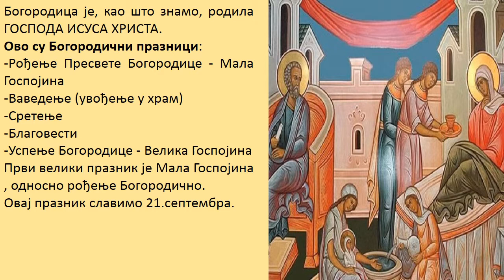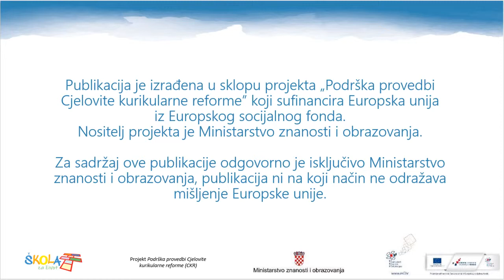Bogorodičini praznici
MPPravoslavni vjeronauk 5. OŠ